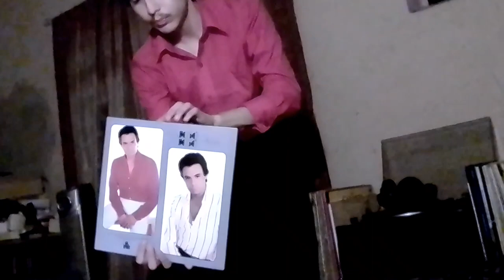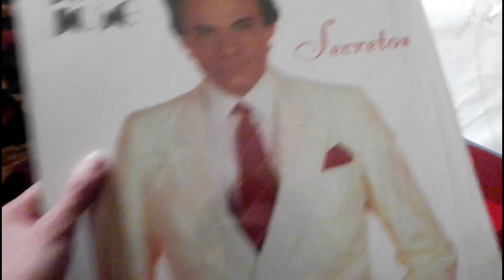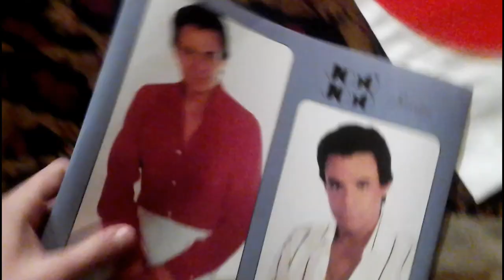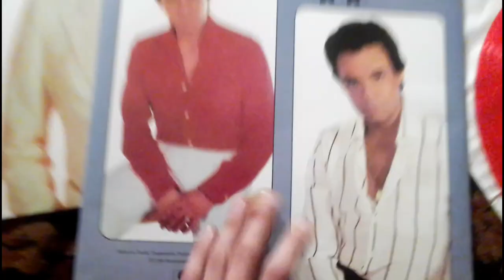SECRETOS JOSÉ JOSÉ [LP Edición 2023] | REVIEW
JOSÉ JOSÉ LP, Edición 2023.